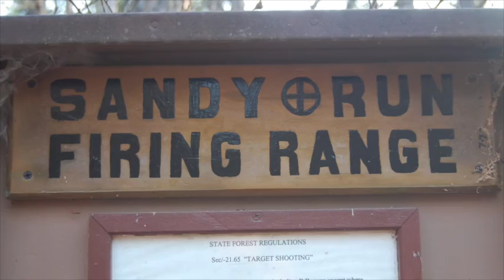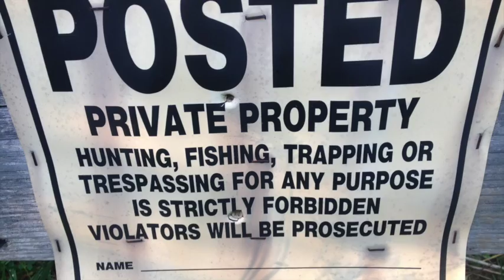"Bullet Hole" by Van Wagner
Written by Van Wagner.  From the 2015 album "Ash to Ash".  Special thanks to photographers Mike Garvin, Brad Becker, Brian Crane, Derik Dressler!

Bullet Hole
Van Wagner

There’s a stone in Clinton County
Where a rifle left its sign.
When I see it, it reminds me
Of a long forgotten time.

When market hunters roamed these mountains
Chasing elk, deer, and bear.
The crack of their Winchester
Their missed shot is still there.

Bullet hole
Just a mark left behind
Bullet hole
Just a shadow of that day.
Bullet hole
Just a mark to remind
Life’s a close call hey hey.

Last night I was pickin’
With some friends at Ulsh Gap.
They showed me a Woolrich
With a hole front to back.

They say this man is still living
He took a round to the hip.
Just a hole in a Woolrich
From a 30.06

Chorus

At the camp where I 1st hunted
In the kitchen there’s  spot.
A man came in from hunting
And his rifle went off.

The shot went through the ceiling
Into the bunk room upstairs.
Just up through the floor boards
Into a mattress up there.

Chorus